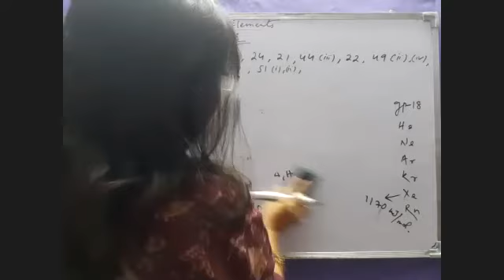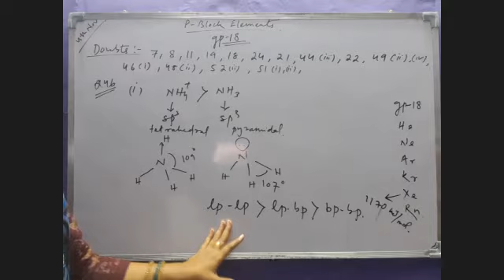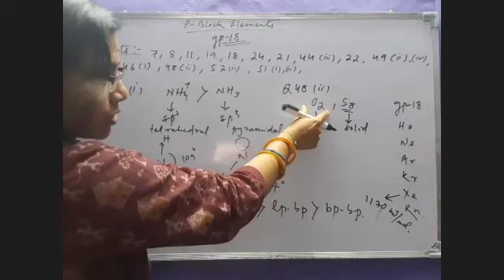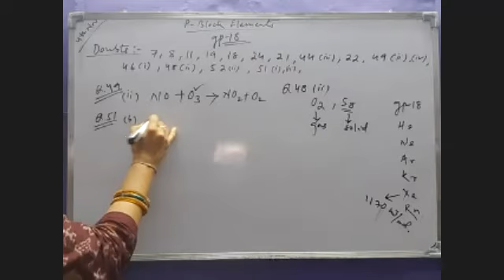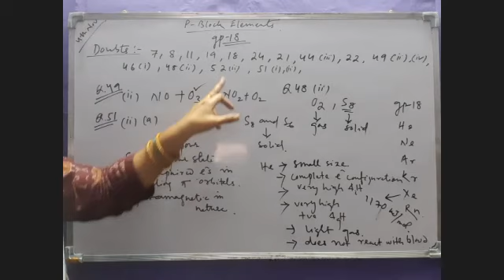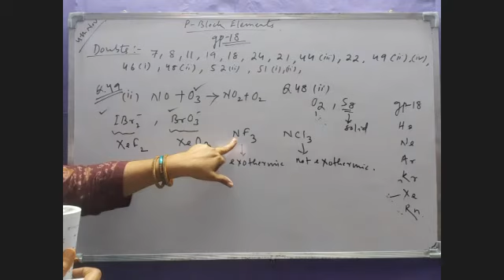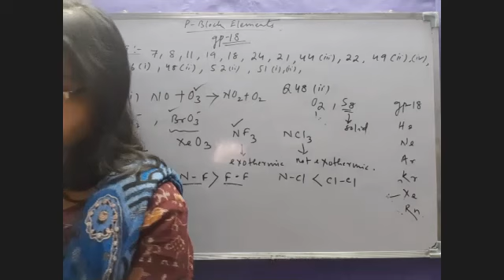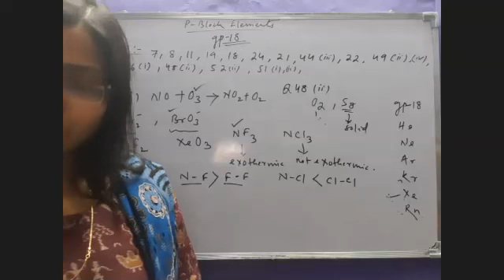Highly important board Qs/ans explanations from p-block elements,12th(lecture by Er Swati ma'am)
30 mins lecture by Er Swati ma'am on important Qs/ans from p-block elements, 12th chemistry.